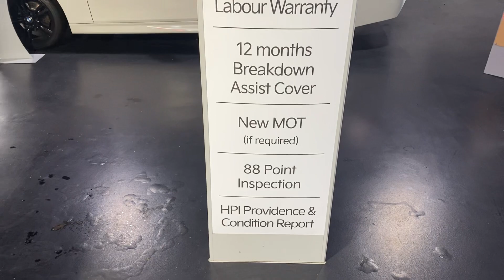JAGUAR XF DIESEL SALOON 2.0 PRESTIGE 4DR